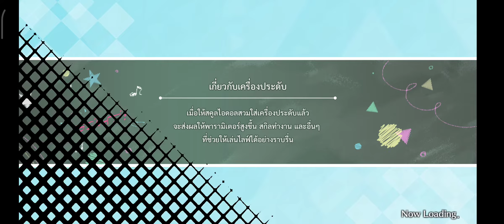[SIFAS] Side Episode Riko เด็กร่าเริงที่อยู่เคียงข้างเสมอ! (Thai)